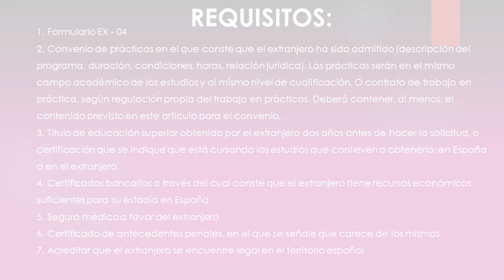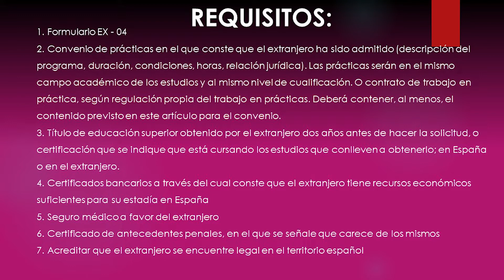Autorización de autorización de RESIDENCIA PARA PRÁCTICAS PROFESIONALES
Requisitos:
• Formulario EX - 04
• Convenio de prácticas en el que conste que el extranjero ha sido admitido (descripción del programa, duración, condiciones, horas, relación jurídica). Las prácticas serán en el mismo campo académico de los estudios y al mismo nivel de cualificación. O contrato de trabajo en práctica, según regulación propia del trabajo en prácticas. Deberá contener, al menos, el contenido previsto en este artículo para el convenio.
• Título de educación superior obtenido por el extranjero dos años antes de hacer la solicitud, o certificación que se indique que está cursando los estudios que conlleven a obtenerlo; en España o en el extranjero.
• Certificados bancarios a través del cual conste que el extranjero tiene recursos económicos suficientes para su estadía en España
• Seguro médico a favor del extranjero
• Certificado de antecedentes penales, en el que se señale que carece de los mismos
• Acreditar que el extranjero se encuentre legal en el territorio español